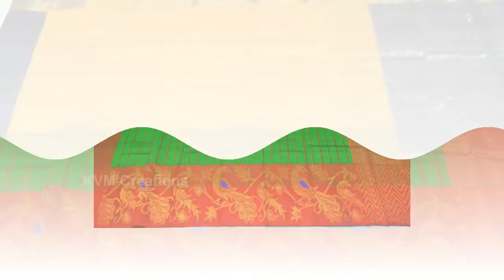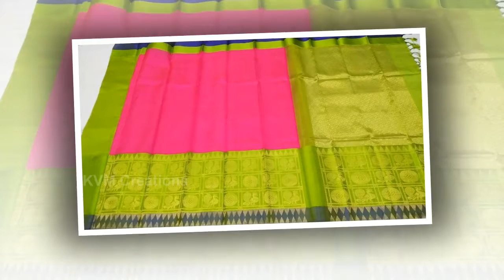uppada silk sarees designs | uppada pattu sarees latest designs | uppada silk cotton sarees